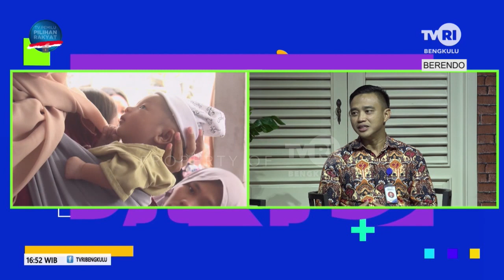BERENDO KOLABORASI PELAYANAN KB NUSANTARA DALAM PROSES PERCEPATAN STUNTING SEGMEN 2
NS : M.IQBAL APRIANSYAH - PLT KEPALA PERWAKILAN BKKBN PROV BENGKULU
   : SRI YUNIDA - SEKRETARIS PD IBI PROV BENGKULU
MOD: AGNES RAMADHANI